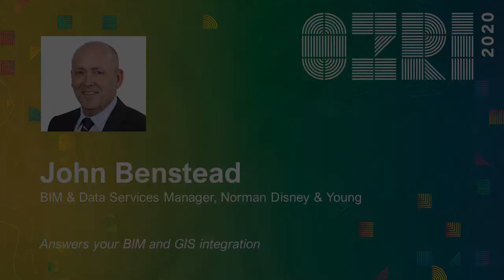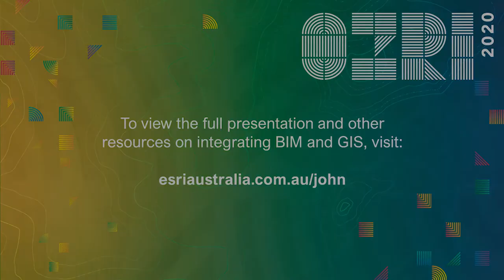John Benstead answers your questions on BIM and GIS integration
As part of Ozri 2020, BIM and Data Services Manager John Benstead answers questions on Norman Disney and Young’s data capture project to inform the renewal of Sydney’s iconic Circular Quay. Their BIM integrated 3D model captured everything from the supporting infrastructure below the promenades to the heritage plaques built into the pavement.